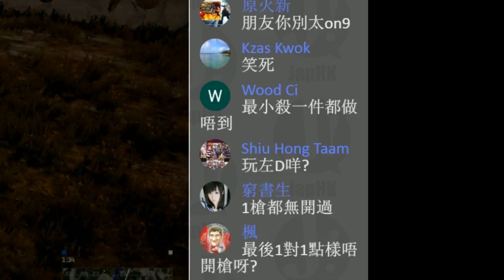「PUBG」皇道打法示範 , 食雞必要知道的打法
星期一至五直播頻道 (8:30 - 12:00)